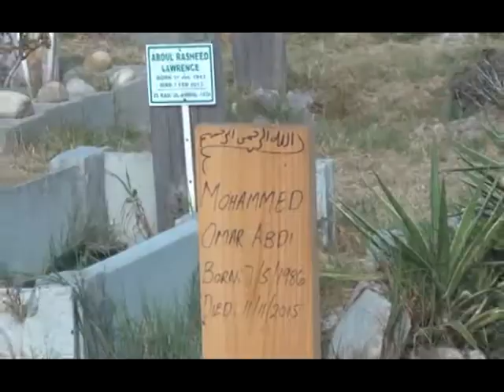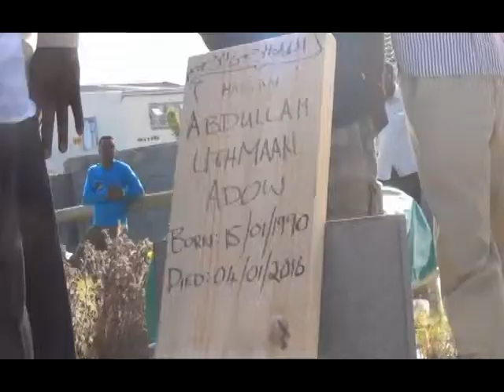Mawaadinkii ugu horeeyay oo lagu dilay Dalka koonfur Africa sanadka 2016 by xassankaafi